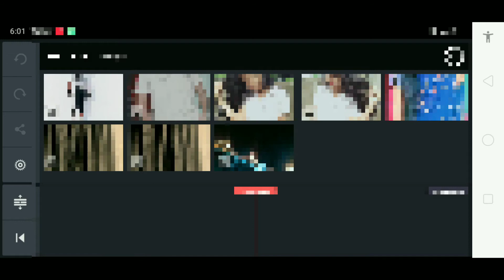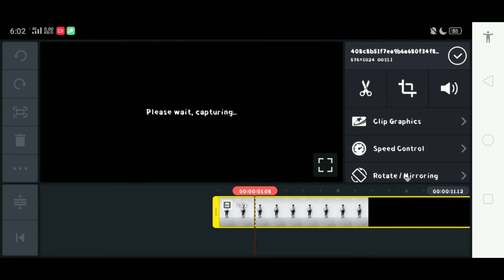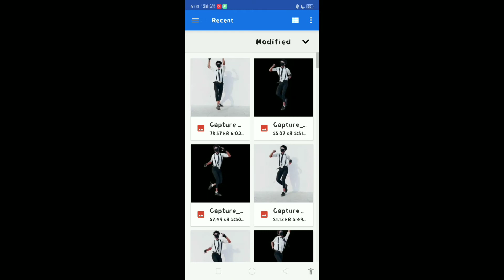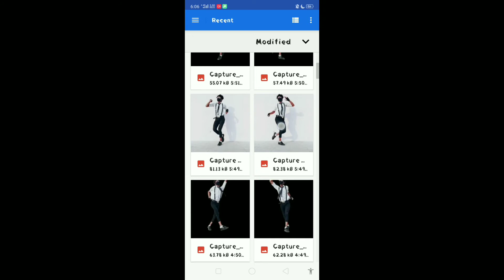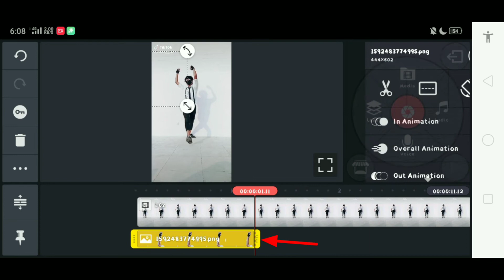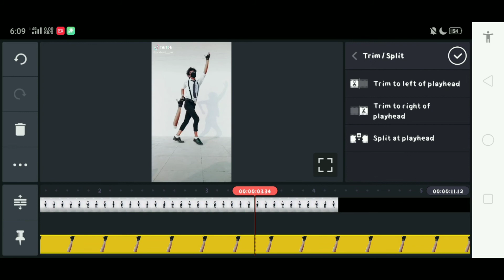bodypartsjodnewallitiktokvideo tik Tok new trending video|| body parts jodne wali video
Hlw. friend..
Welcome back to my Anutech channel. in this video I m going to show you how to make tik Tok moving body parts video.
To main aapko bataungi ki body parts book karne wali video kaise banaen.

Query solved-
Body parts jodne wali video kaise banaen
Freeze hand tik Tok video
Body parts jodne wali tik Tok video kaise banaen
Yeh Dil aashiqana wali video kaise banaen
Body parts freeze hone wali video kaise banaen
Body parts freeze  hone wali tik Tok video kaise banaen
Alag alag body parts ko jodne wali video kaise banaen
Tik Tok flying body parts video
Flying body parts jodne wali video
Flying body parts jodne wali tik Tok video
Body parts jodne wali tik Tok video kaise banaye